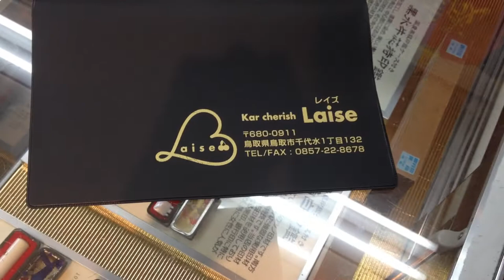鳥取市で社名印刷車検証入れをお探しなら!!印ショップいろは堂へご相談ください!!